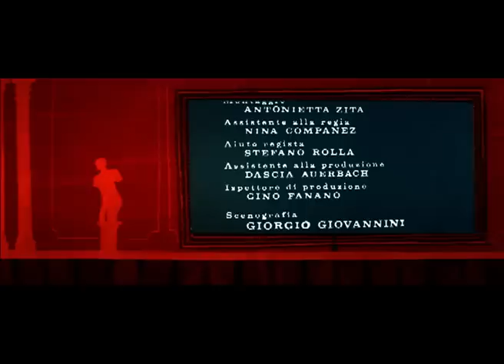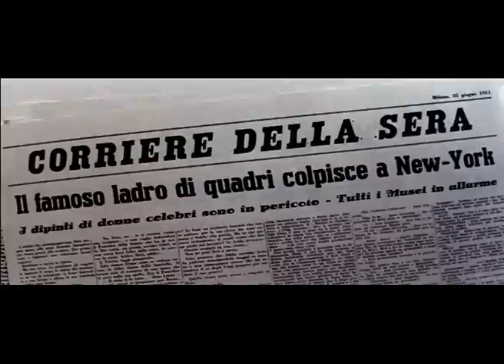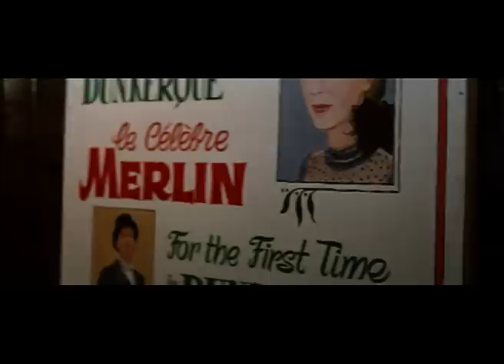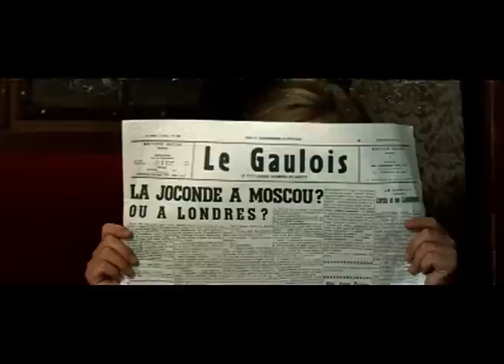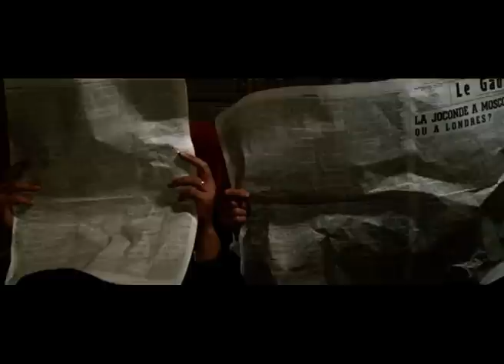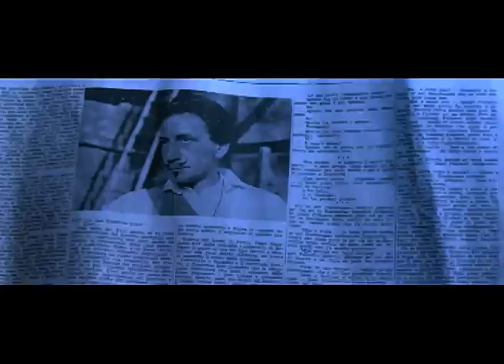Il ladro della Gioconda | Commedia | Comedy | Film completo in Italiano Sub in English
Director: Michel Deville
Writers: Nina Companeez, Michel Deville
Stars: Marina Vlady, George Chakiris, Jean Lefebvre, Paul Frankeur

Vincent, ladro gentiluomo, riesce a trafugare La Gioconda dal museo del Louvre e a scappare verso Avignone. Ma sulle sue tracce si mettono sia i poliziotti che altri malviventi particolarmente pericolosi. L'uomo desiderava soltanto riportare in patria il capolavoro di Leonardo da Vinci ma il suo piano non va come previsto.

A thief (George Chakiris) falls in love with a maid (Marina Vlady) and goes on the run after stealing Leonardo da Vinci's "Mona Lisa."